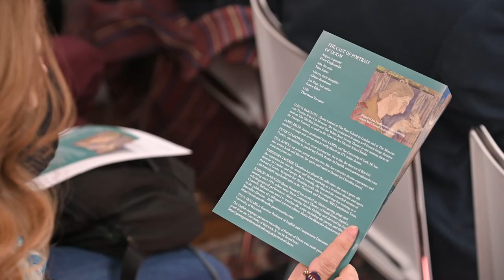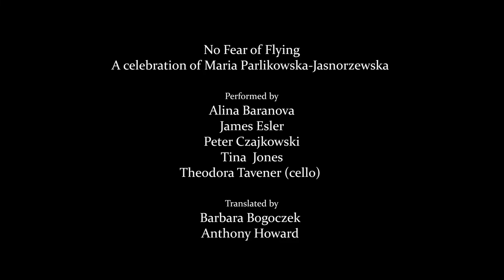No Fear of Flying: A Celebration of Maria Pawlikowska-Jasnorzewska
In case you missed it - we had a great pleasure to be working with tandem Barbara and Tony Howard on a special event dedicated to the work of Maria Pawlikowska-Jasnorzewska. Organised as a part of the Young Poland: An Arts & Crafts Movement (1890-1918) events programme at the William Morris Gallery.

A rehearsed reading by Tina Jones, Peter Czajkowski, Aliona Baranova and James Esler celebrated the lyrical, witty, and sometimes shocking works of the writer known as 'the Polish Sappho'. An introduction to Maria, her poetry and a script reading of a new production of her radio play, Portrait of Doom. Watch the highlights of the event.

Young Poland: An Arts & Crafts Movement (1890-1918) project is run by three Young Poland Project Curators – Julia Griffin (née Dudkiewicz), William Morris Gallery, Professor Andrzej Szczerski, National Museum in Kraków, and Roisin Inglesby, William Morris Gallery in collaboration with the Overall Project Manager Kamila Hyska (NMK).